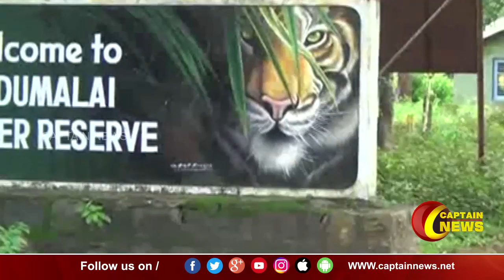03.07.2021 | காலை 9 மணி விரைவுச் செய்திகள் | அரசியல் | தமிழ்நாடு | பொழுதுபோக்கு | Express News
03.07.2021 | காலை 9 மணி விரைவுச் செய்திகள் | அரசியல் | தமிழ்நாடு | பொழுதுபோக்கு | Express News